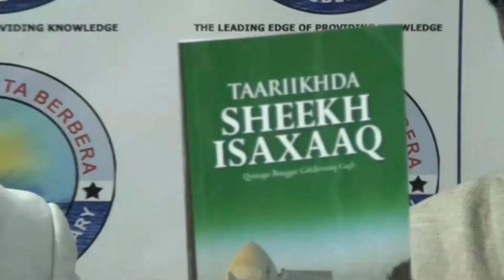Korneyl Cabdirisaq Caqli Oo Berbera Kusoo Bandhigay Buug Ka Qoray Tariikhda Sheekh Isaxaq Binu Axmed